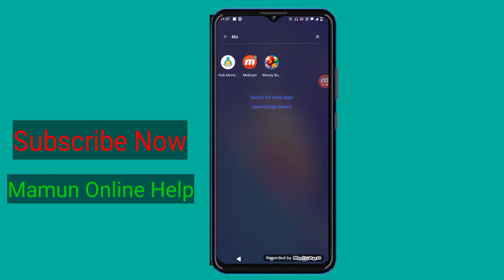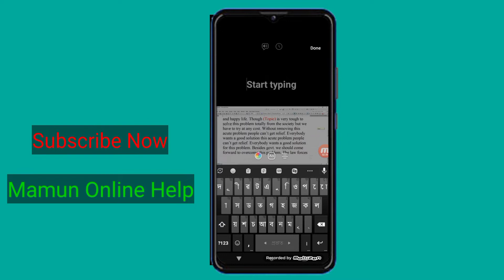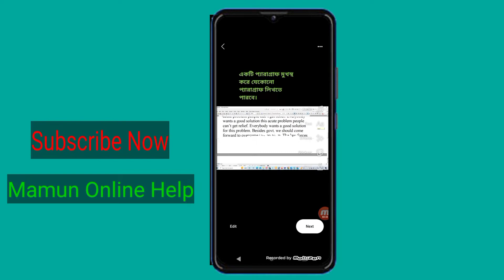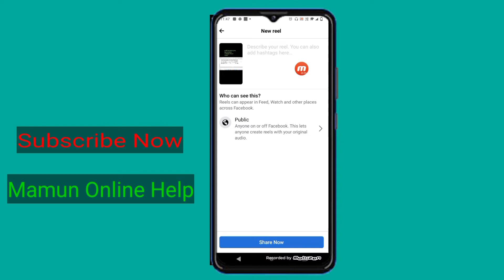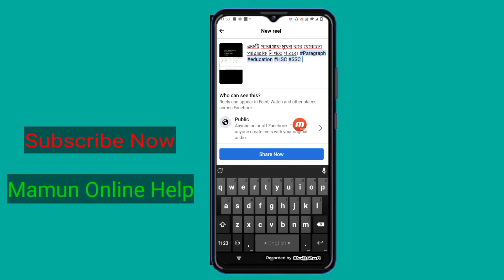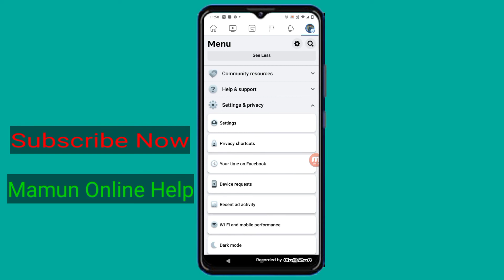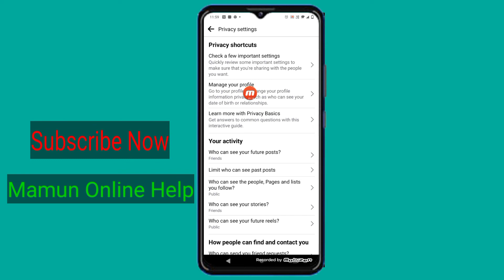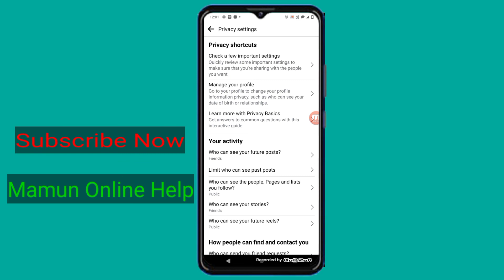How to Facebook Reels Video Upload || কিভাবে ফেইসবুকে রিলস ভিডিও পাবলিশ করে টাকা ইনকাম করবেন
How to Facebook Reels Video Upload
কিভাবে ফেইসবুকে রিলস ভিডিও পাবলিশ করে টাকা ইনকাম করবেন
facebook reels
how to use facebook reels
facebook reels bangladesh
video
ফেসবুক রিলস ভিডিও আপলোড করার নিয়ম
ফেসবুক রিলস ভিডিও
ফেসবুক রিলস থেকে টাকা ইনকাম
অনলাইন ইনকাম
online income
Bangladesh facebook reels